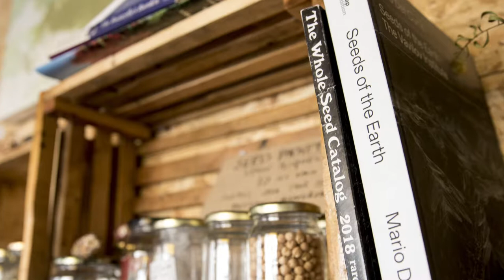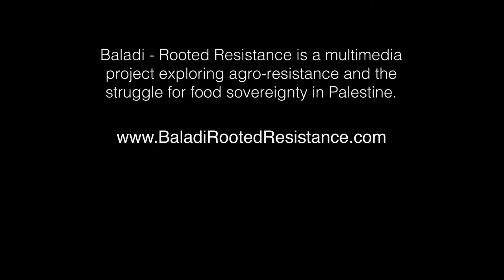Sowing Seeds of Resistance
Sowing Seeds of Resistance is a film made by Baladi – Rooted Resistance and first published in Equal Times.

It features Vivien Sansour of the Palestine Heirloom Seeds Library and Dragica Alafandi who grows fruit and vegetables on her rooftop in the Dheishe Refugee Camp.